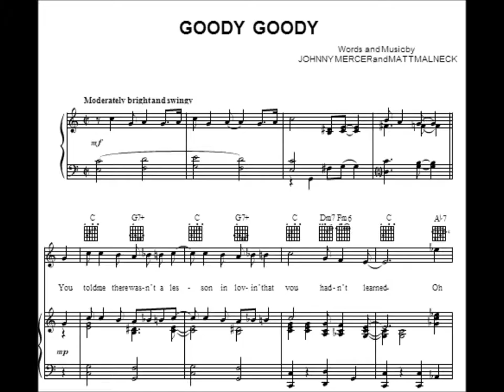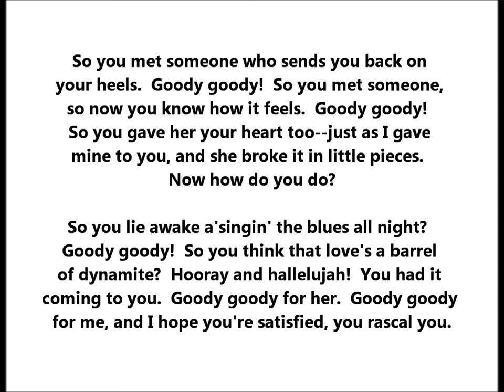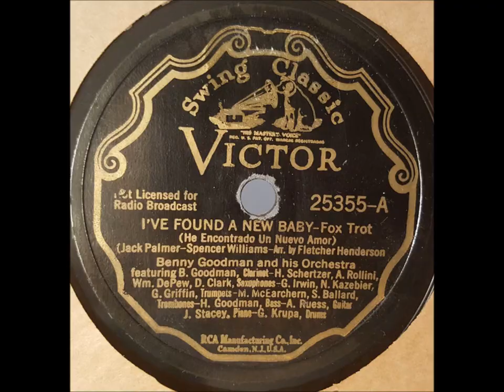Benny Goodman And His Orchestra "Goody-Goody" Helen Ward (1936) Swing big band classic = LYRICS HERE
"Goody-Goody" on Victor 25245

Vocal by Helen Ward

Song written by Johnny Mercer & Matt Malneck

So you met someone who set you back on
your heels. Goody goody! So you met someone,
and now you know how it feels. Goody goody!
So you gave her your heart too--just as I gave
mine to you, and she broke it in little pieces.
Now how do you do?

So you lie awake a'singin' the blues all night?
Goody goody! So you think that love's a barrel
of dynamite? Hooray and hallelujah! You had it
coming to you. Goody goody for her. Goody
goody for me, and I hope you're satisfied, you rascal you.

Helen Ward was among the best vocalists hired by Benny Goodman for his orchestra. She was the first and possibly the best.

Her easygoing sense of swing and appealing stage presence helped Goodman new band go from obscurity to a huge success. She toured and recorded with the band from 1934 to 1936, reuniting occasionally with Goodman after World War II.

Ward was born in 1916 in New York City. After finishing high school, she sang in bands led by Nye Mayhew, Eddie Duchin, Dave Rubinoff, Nat Brandwynne and Will Osborne. She was a fine piano player, too.

She was singing with Enrique Madriguera's Latin Band in 1934 when the Goodman band held auditions for an engagement at the Billy Rose Music Hall. She sang at the band's second audition and was hired although she did not join the Goodman band until a few months later.

She sang with the Goodman band on the radio program ''Let's Dance'' from December 1934 to May 1935.

The recordings she made with Benny Goodman are among the best made during the Big Band Era, and she was influential since her voice on top-selling discs made at the very start of the new swing movement.

Helen Ward died at age 82 on April 21, 1998, at the Vencor Hospital in Arlington, Virginia. She lived in Falls Church, Virginia.